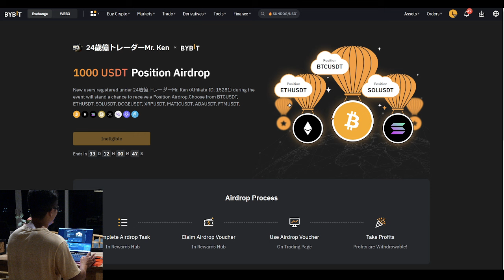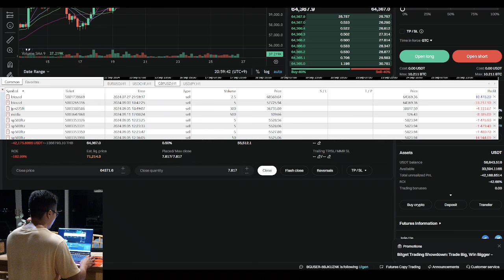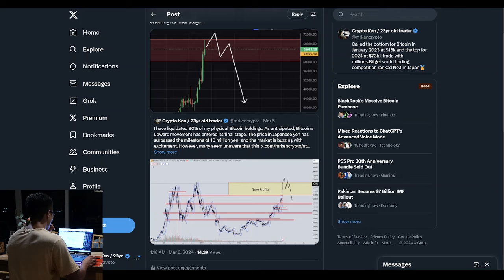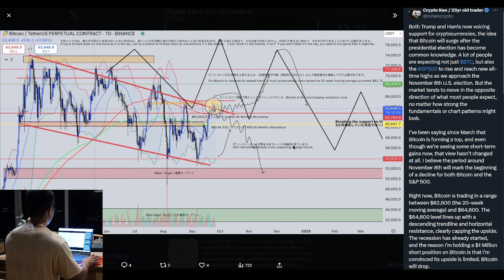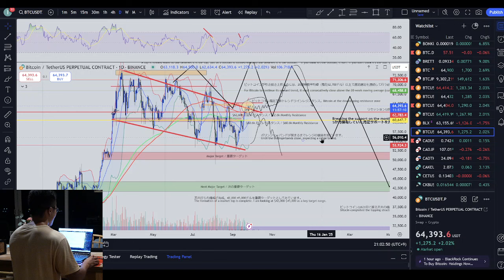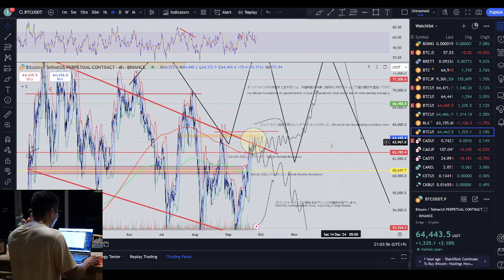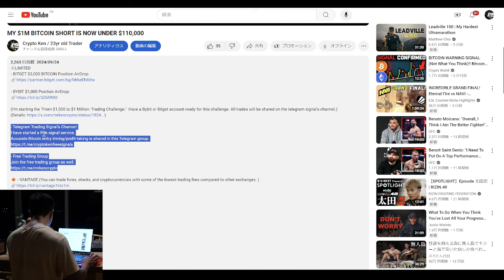MY $1M SHORT IS NOW UNDER $120,000... CUT POSTION?